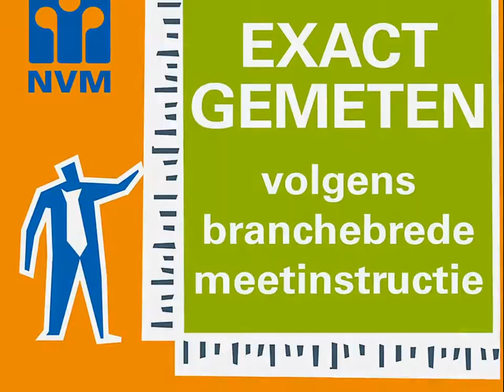Heuvelplein 254, 4813 GJ Breda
Royale, goed onderhouden en uitgebouwde middenwoning welke in 2008 is gerenoveerd. De woning heeft onder andere een woonkamer van 35 m2, een aparte keuken (2008), 4 (slaap) kamers, achtertuin met berging en achterom, fraai gelegen in Princenhage op een goede bereikbare locatie. De woning is op ca. 10 fietsminuten van het centrum van Breda en enkele minuten loopafstand van het centrum van Princenhage. Scholen, sportvelden, openbaar vervoer en diverse uitvalswegen bevinden zich op korte afstand.

Algemeen:

Door grote raampartijen is de woning bijzonder licht. De gehele woning is in 2008 gerenoveerd waarbij hij is voorzien van een dakkapel met dubbele beglazing, nieuwe dakisolatie, velux dakramen en een nieuwe ATAG CV installatie. Daarnaast is er een nieuwe groepenkast geplaatst en is de bedrading grotendeels vervangen. Tevens is er een moderne keuken geplaats, voorzien van alle moderne gemakken. In 2013 is de voorzijde van de woning geschilderd, is er een nieuwe voordeur geplaatst en zijn de hardhouten kozijnen gedeeltelijk vervangen.

Indeling

Begane grond:

Ruime hal/entree met trapopgang naar de eerste verdieping en toegang tot de toiletruimte en de trap/kelderkast, waarin de meterkast is gesitueerd.

Woonkamer:
Royaal uitgebouwde woonkamer met een afmeting van ca. 3.68 x 9.60 m (35 m2) met een prachtige lichtinval, openslaande tuindeuren, een open haard, een vaste kast en een fraaie eikenhouten vloer.

Keuken:
De keuken (ca. 2.85 x 2.45 m) met toegangsdeur naar buiten welke is voorzien van diverse apparatuur (allen van het merk ATAG) zoals een 4-pits gasfornuis met afzuigkap, combi oven/magnetron, koelkast met vriezer, vaatwasser, een close-in boiler en diverse onder- en bovenkasten. De L-vormige keuken is in 2008 geplaatst.

1e verdieping

Overloop:
Overloop met toegang tot:: Slaapkamer (ca. 3.70 x 3.10 m) gelegen aan de achterzijde. Slaapkamer (ca. 3.70 x 3.81 m) gelegen aan de voorzijde. Slaapkamer (ca. 2.48 x 2.75 m) ook gelegen aan de voorzijde. Alle slaapkamers zijn voorzien van een laminaatvloer.

Badkamer:
Badkamer (ca. 2.20 x 1.61 m) welke geheel is betegeld en voorzien van een ligbad, een wastafel, een designradiator,  vloerverwarming en ingebouwde spots. In de badkamer bevind zich de toegangsdeur tot het balkon (gelegen aan de achterzijde), met mogelijkheid tot dakterras.

2e verdieping

Voorzolder:
Voorzolder met groot dakraam en aansluiting voor wasmachine. Opstelling voor de CV-ketel en bergruimte achter de knieschotten. Toegang tot slaapkamer

Slaapkamer
De slaapkamer (ca. 4.60 x 3.70 m) is voorzien van een grote dakkapel (ca. 3 m), een dakraam en bergruimte achter de knieschotten. De volledige zolder is voorzien van een laminaatvloer.

Tuin:
Nette achtertuin (ca. 10.50 x 5.11 m) gelegen op het noorden voorzien van terras, waterpunt, stenen berging en achterom.